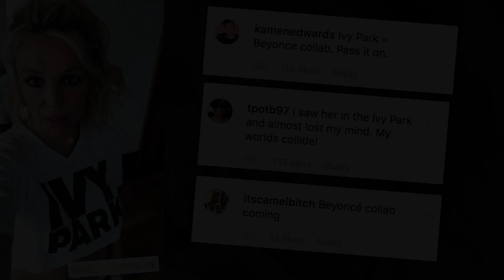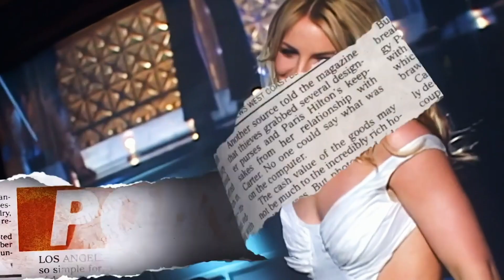BRITNEY SPEARS 2022'Yİ KATLETMEYE GELİYOR!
Selamlar. Bu videoda uzun yıllardır hayatını koca bir tutsaklık altında geçiren, Pop müziğin kraliçesi Britney Spears'ın 13 yıl aradan sonra tekrar endüstriyi ele geçireceğinin sinyallerini aldığımız gelişmeleri işliyoruz. Umarım keyifle izlersiniz.